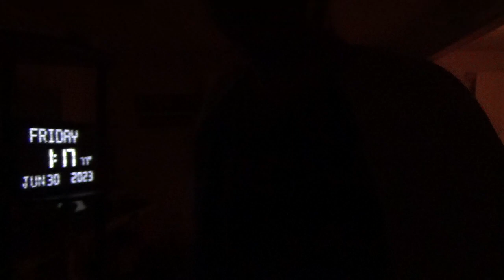11078，右侧耳道内鼓了气（旧金山将有强风暴雨，飞碟制造龙卷风）